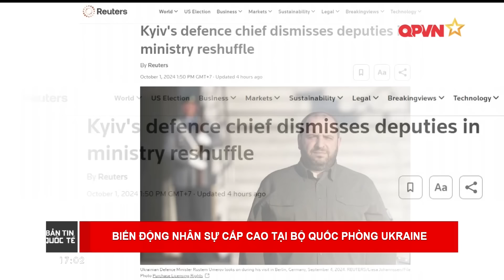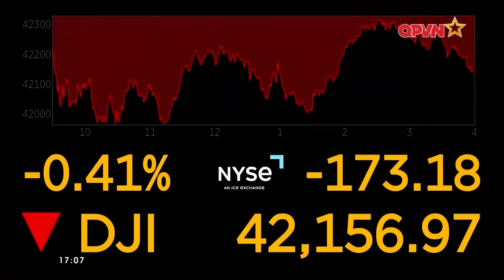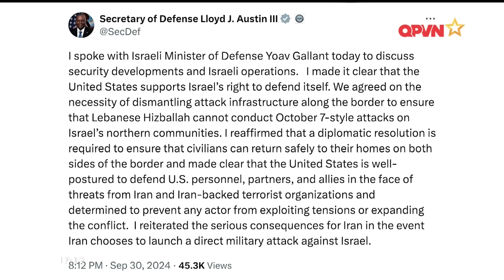📺SBQS | Iran ra tay xứng danh "anh cả" phe kháng chiến, thế giới nín thở chờ đợi phản ứng của Israel